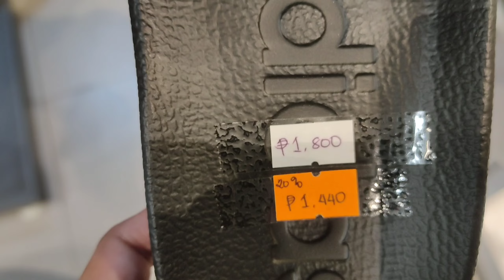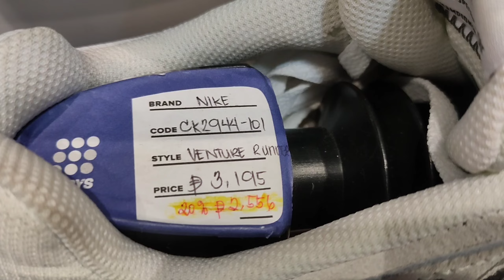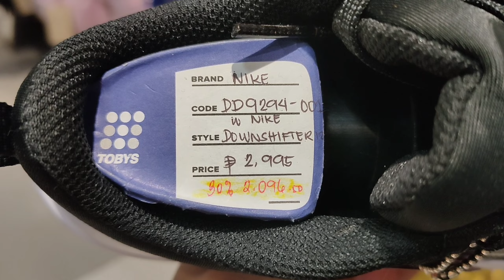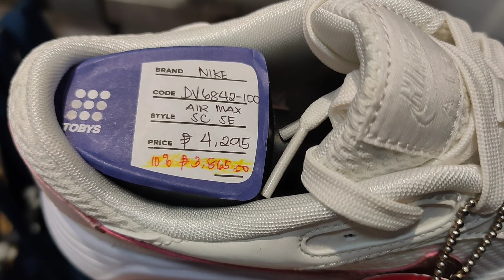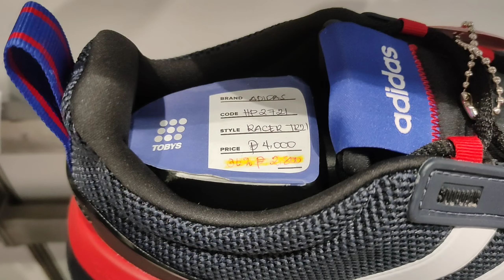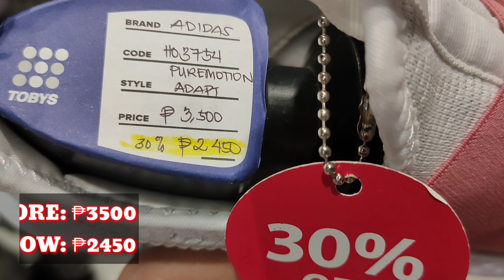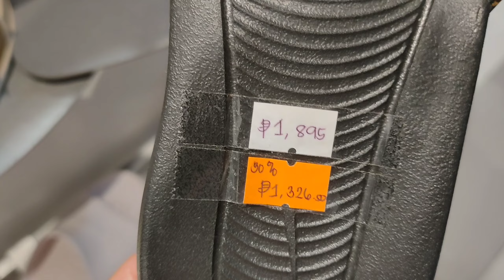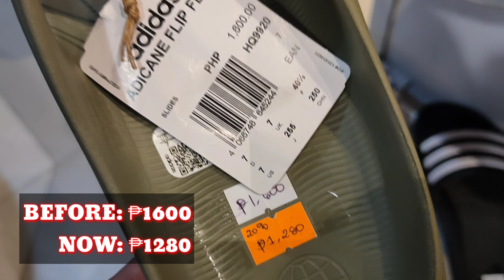TOBY'S SPORTS SALE BASKETBALL SHOES NAKA SALE DIN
Basketball shoes sale dito sa Toby's Sports.  Murang bilihan ng adidas shoes and Nike shoes.

Toby's Sports
2nd fl. Robinson's Metro East
Marcos Highway Pasig City